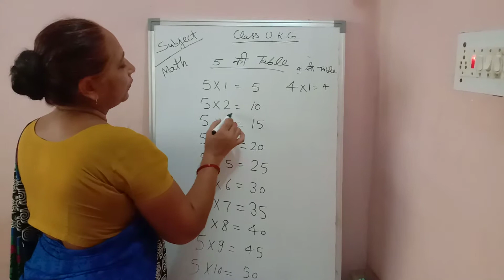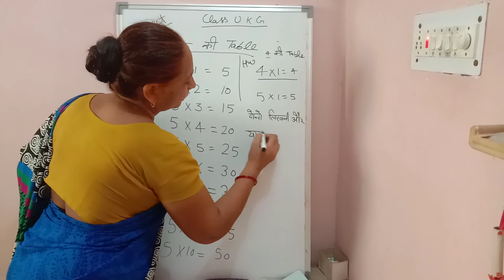5×1=5, 4×1=4 maths table write n learning for Ukg class students